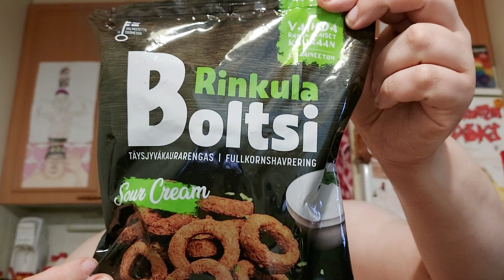Hampaaton läski syö: Osa 1701 - Boltsi Rinkula Sour Cream